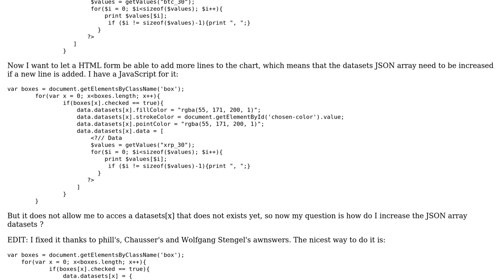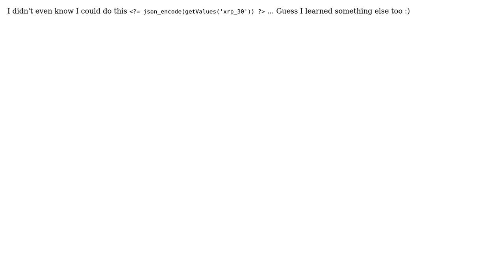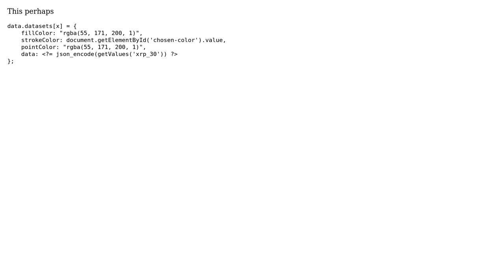How to increase JSON variable length? (2 Solutions!!)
How to increase JSON variable length?

With thanks & praise to God, and with thanks to the many people who have made this project possible! | Content (except music & images) licensed under CC BY-SA | Music | Images & others | With thanks to user Phil user Krulvis user Chase and the Stack Exchange Network Trademarks are property of their respective owners. You are responsible for your own actions.